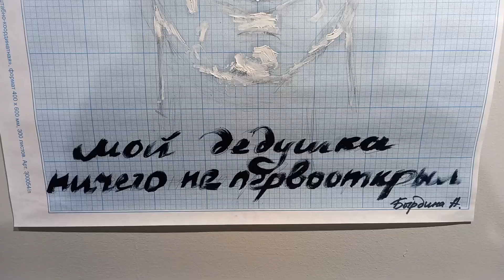Санкт-Петербург арт центр Пушкинская 10 Объединение PARAZIT ЦЕМЕНТА II марта 2023 г.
Санкт-Петербург арт центр Пушкинская 10 Объединение PARAZIT ЦЕМЕНТА II
Выставка «Цемента II» поднимает вопрос о двойном назначении материалов и множественности смыслов форм. Стены и мосты переходят в языковую единицу, наделенную способностью давать определение предметам и процессам. Материально-вещественное преобразуется в философско-психологическое, где второе вновь стремится встать в предметном мире. Характер выставки звучит полисемией и омонимами. Где полисемия – смысловая многовариантность (грубый ответ/ грубый материал), а омонимы – одинаковые единицы, имеющие не связанные друг с другом определения (свет – источник освещения / свет – высшее общество). Авторы объединения PARAZIT, каждый со своим походом, многогранно раскрывают тему, предлагая зрителю прогулку от частного к целому.